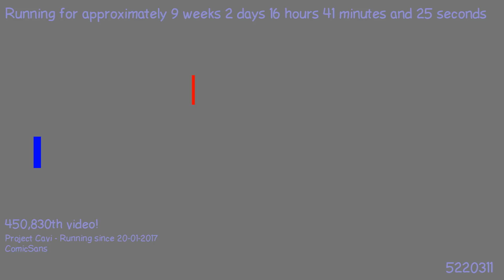1492541413 - Webdriver Cavi - H2